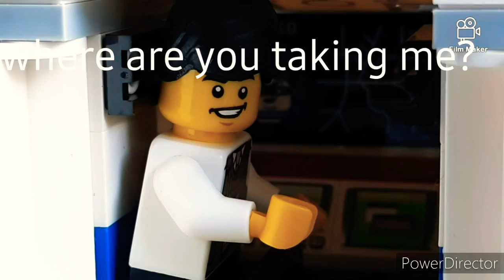Batman The dark Knight (Episode-2)